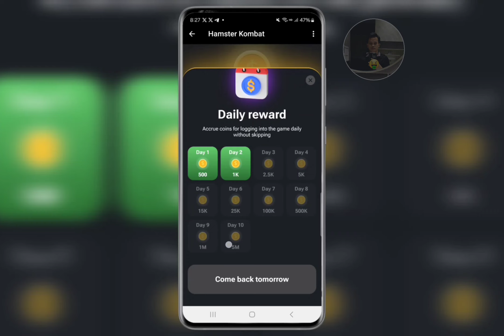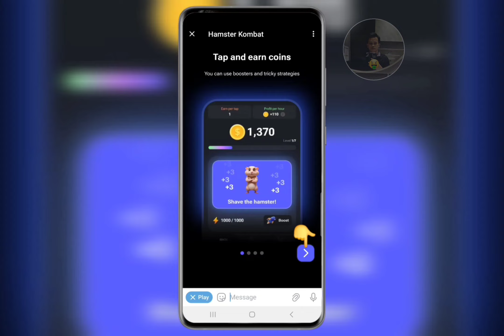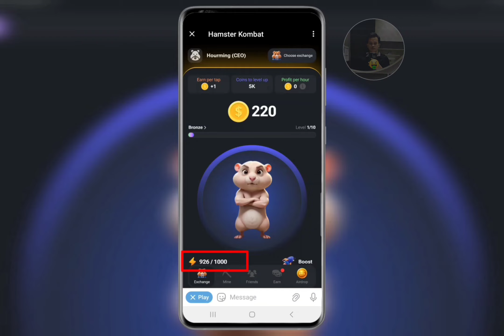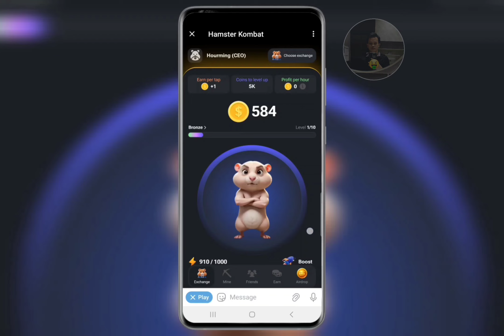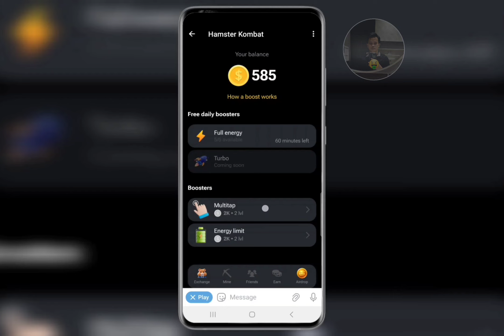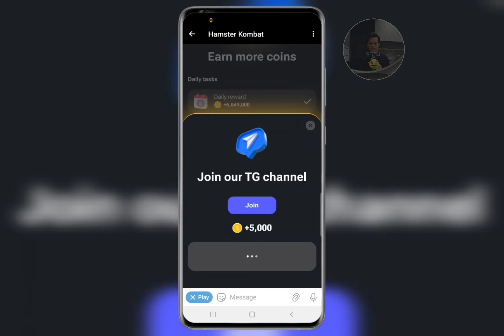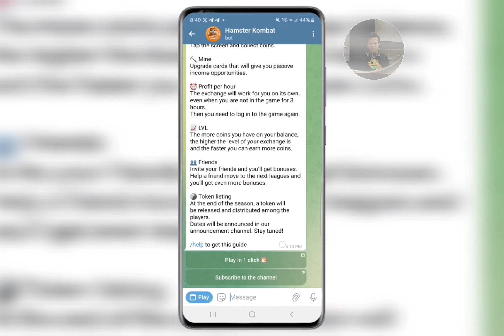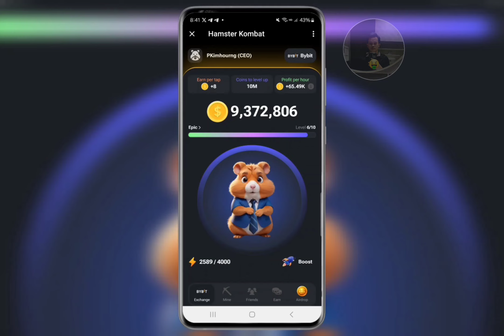Hamster Kombat គឺជាហ្គេមរកលុយហ្វ្រីតាម Telegram // Hamster Kombat free Airdrop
𝕊𝕠𝕔𝕚𝕒𝕝 ℂ𝕠𝕟𝕥𝕒𝕔𝕥 ( គ្រុបរកលុយហ្រ្វីតាមទូរស័ព្ទ )